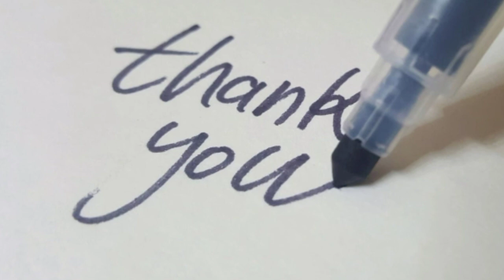Top College Of B.Tech in Varanasi | B.Tech Colleges In Varanasi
💮Hello Students🌻
💐I hope we are good and persuding your study
with a great motivation and constistency.
👌we hope this video may help you a lot in your preparation.
All the Data and Facts given in this video are Take From Google As well as
From Our Expert Facultys. Always Remember One Thing that Courses are
my in Todays Education System But Their Matter Only One Thing that
What is Perfect For You , Whats Your Intrest.

Topics Covered:-
Scope of B.tech in India , salary after B.tech in India , jobs after BTech , BTech admission eligibility , MCA after Tech , MBA after Tech